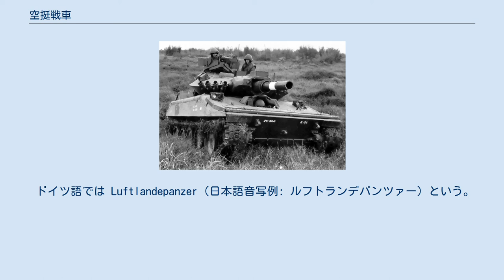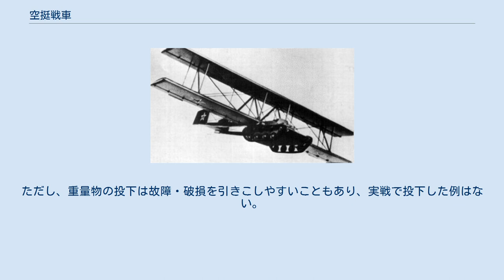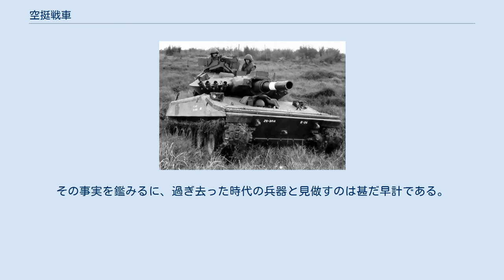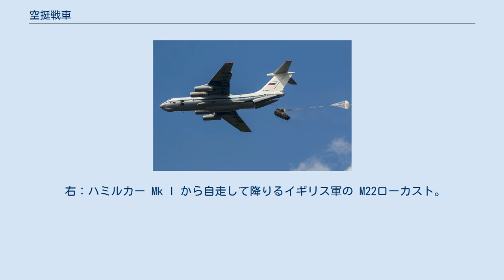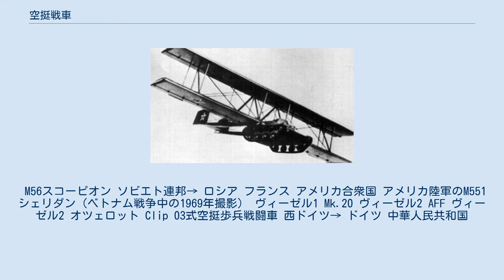空挺戦車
空挺戦車 左：母機であるハミルカー Mk I 輸送グライダーと、自走して機内に収容されようとしているイギリス軍空挺部隊のMk.VIIテトラーク軽戦車。
1人が車体に手を付いているので、空挺戦車のサイズ感もよく分かる。
1944年撮影。
 右：ハミルカー Mk I の格納庫と、収まる Mk.VIIテトラーク軽戦車。
ボービントン戦車博物館蔵。
 空挺戦車（くうてい せんしゃ）とは、輸送機（※ここでは、輸送用の飛行機、グライダー、ヘリコプター）に搭載可能な軽量の戦闘車両。
戦闘地帯に空中投下もしくは強行着陸によって輸送され、火力が不足しがちな降下直後の空挺部隊（エアボーンフォース）に火力と機甲戦力を与えることが目的である。
「戦車」とは呼ばれるが、空中投下もしくは強行着陸によって輸送される装甲戦闘車両全般を指す。
 日本語名「空挺戦車」は、［ ja: 空挺（‹ 和製漢語: 空中挺進 ‹ en: airborne〈航空機輸送の〉）+ 和製漢語: 戦車 (‹ en: tank) ］という語構成である。
 英語では、係る戦闘車両を特定する用語が存在しない。
airborne force（空挺作戦部隊）が運用する、airborne use（空挺用）の、light tank（軽戦車）である。
 ドイツ語では Luftlandepanzer（日本語音写例: ルフトランデパンツァー）という。
語構成は［ de: luftlande（Luftland〈エアボーン; 空中挺進; 空挺〉の、空挺部隊の）+ Panzer（戦車、ほか）］。
 Il-76MD輸送機と、パラシュート降下しようとする空挺戦車。
2018年撮影。
 C-130輸送機からLAPES方式で空中投下されるM551シェリダン Clip CH-53G輸送ヘリコプターと、降車するヴィーゼル空挺戦闘車。
2010年撮影。
 空挺部隊（エアボーンフォース）は、輸送機に搭載し、空中投下などができる物資の重量の制限があるため、空挺作戦時に重火器を運用することが困難であった。
しかし、対峙する敵部隊は一般に重火器保有が考えられるために、航空機に搭載して輸送できる（自走可能な）重火器が求められていた。
 1930年代から飛行可能な戦車の概念がアメリカ・イギリス・イタリア・ドイツ・ソビエト連邦・日本など各国で研究されていたが、当時の航空機の能力では装甲戦闘車両を空輸することは難しく、実用化されたものはなかった。
第二次世界大戦後半にいたり、イギリス軍はMk.VIIテトラーク軽戦車とハミルカー Mk I 輸送グライダーの組み合わせにより、航空輸送が可能な装甲車両の実戦力化に成功する。
このテトラーク軽戦車は、ノルマンディー上陸作戦に使用された。
その後、1945年3月24日に米英が決行した大規模空挺作戦であるヴァーシティー作戦（ライン川渡河作品の一つ）には、アメリカ製イギリス軍所属のM22ローカスト軽戦車がハミルカーグライダーによって輸送されている。
 第二次世界大戦後は、装甲車両の重量化（軽戦車の陳腐化）や歩兵携行の対戦車兵器の発達、攻撃ヘリコプターなど航空支援方法の向上などにより、空挺戦車を用いずとも重火力の発揮が可能となったこともあり、開発は一部を除き行われなかった。
 その中でソ連は空挺戦車（空挺装甲戦闘車両）の開発に熱心であり、1950年代からASU-57空挺自走砲、ASU-85空挺戦車、BMD-1、BMD-2、BMD-3、BMD-4空挺戦闘車、2S25対戦車自走砲といった各種の空挺降下可能な装甲戦闘車両を開発している。
これらはパラシュート（BMDは逆噴射ロケット付パラシュート）による空中投下が可能である（ASU-85は空中投下能力なし）。
ただし、重量物の投下は故障・破損を引きこしやすいこともあり、実戦で投下した例はない。
これらの車両のうちいくつかは実戦で実際に使用されているが、いずれも空挺降下した歩兵部隊が飛行場を制圧した後に輸送機によって空輸されて運用されており、実態としては「空輸による高速展開が可能な軽量装甲戦闘車両」であった。
 アメリカ軍においては、ベトナム戦争時に空挺対戦車自走砲M56スコーピオンと空挺戦車M551シェリダンの2車種が開発・実戦配備された。
M551はパナマ侵攻作戦においても実戦で空中投下運用が行われているが、空中投下された車両のうち半数が故障・損傷して使用不能になるなど、その結果は馨しいものではなかった。
1991年の湾岸戦争における砂漠の盾作戦では、M551が緊急展開部隊...